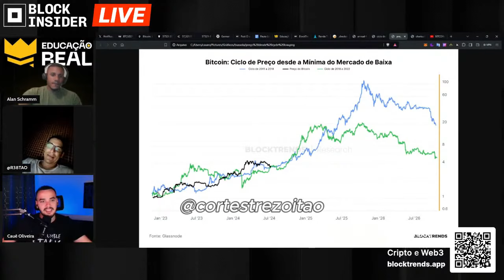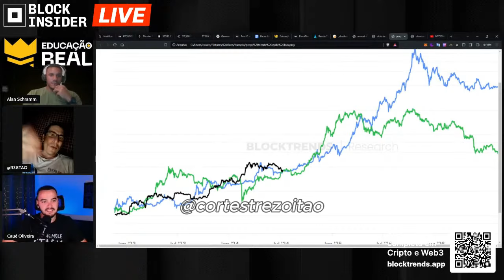TREZOITÃO PERDE A PACIÊNCIA COM O CHAT🤣